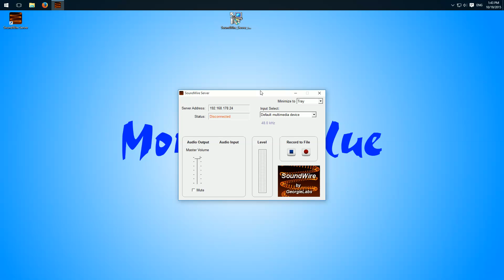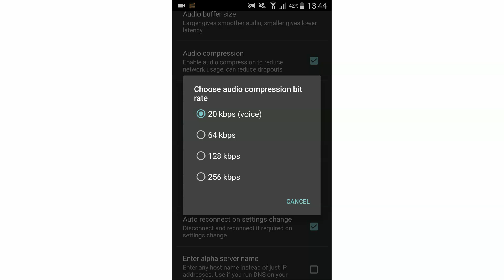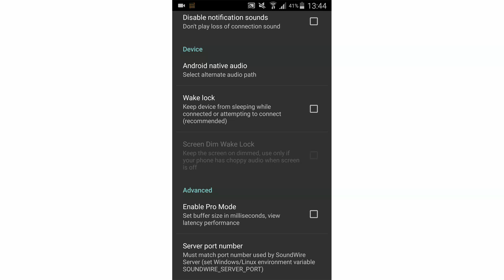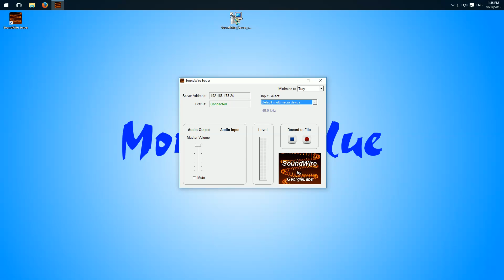Android: how to stream audio from PC to smartphone with Soundwire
In this video I show you the free program and the Android app, which allows us to stream the audio from our Windows or Linux computer to our Android smartphone. The app works reliable and has a lot of options for streaming optimization.

►► Upload schedule :
► Monday
► Thursday

►► My equipment/hardware
Graphic card
HDD I
HDD II

Monitor I
Monitor II
Mouse pad
External hard drive I
External hard drive II
Over-Ear headphones
In-Ear headphones